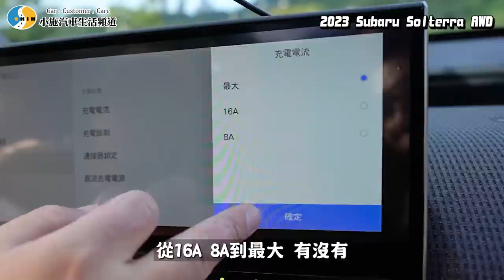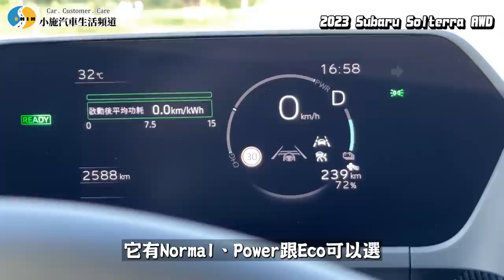【老施推車】老闆瘋了! Solterra比bZ4X貴二十幾萬真的有比較好嗎.../2023 Subaru Solterra AWD